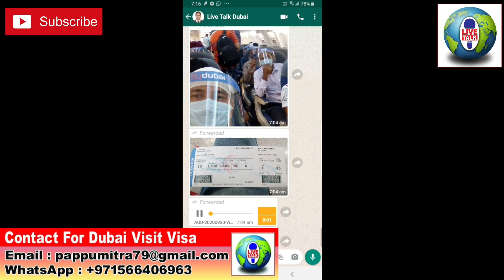WITHOUT ICA GREEN SIGNAL | DELHI TO DUBAI | FLYDUBAI | UAE Resident | LIVE TALK DUBAI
Friends, another subscriber of mine has come to Dubai from Delhi by traveling on flydubai airline.  He did not have any problem.  We have discussed this topic in detail in this video.

দুবাই চাকুরি।